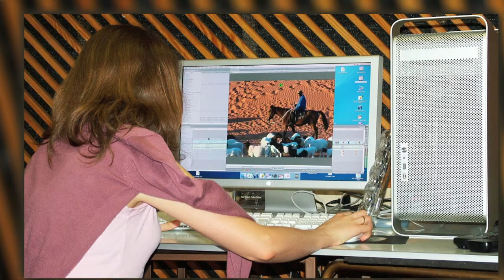Vanishing Lifestyles - Photographic Narratives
Introductory video for opening of photographic exhibition by Attie Gerber at William Humphreys Art Gallery, Kimberley, South Africa on 5 September 2018.